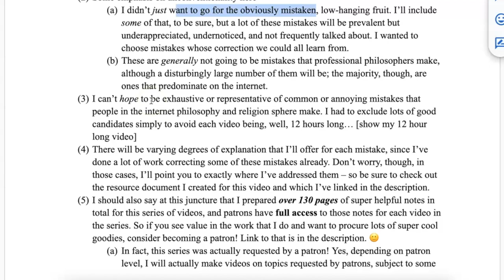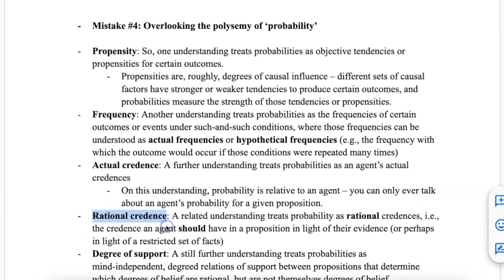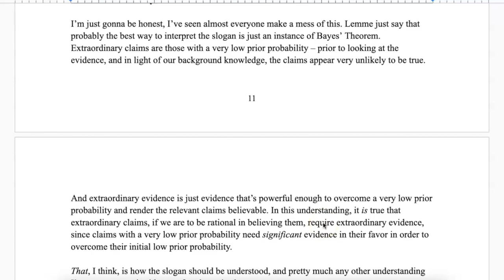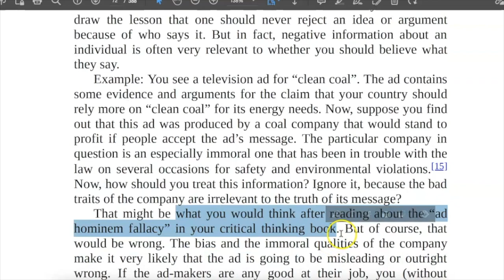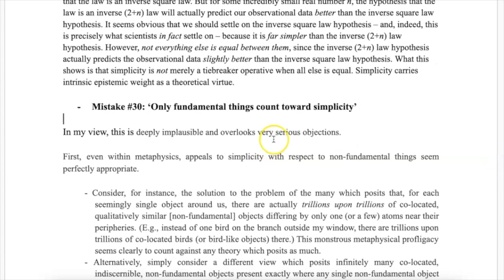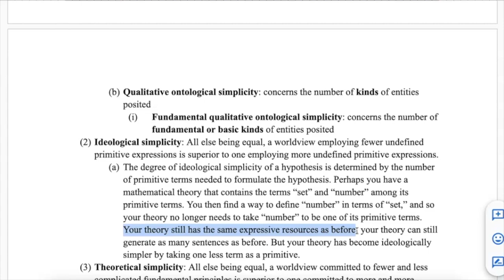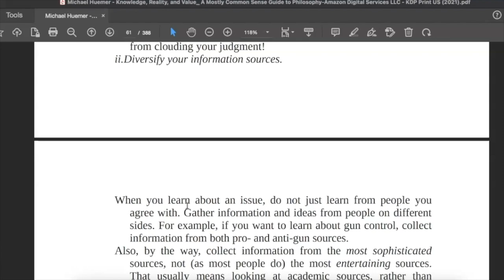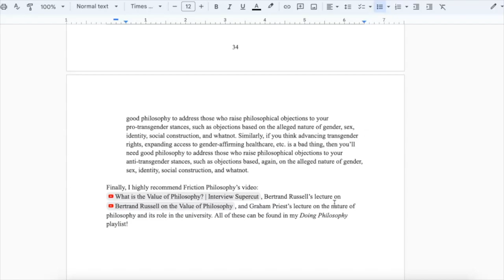These 54 mistakes are KILLING your philosophy game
In this first part of a seven part series, we cover common mistakes relating to epistemology, argumentation, philosophical methodology, the nature of philosophy, and behavior.

OUTLINE

0:00 Intro
1:00 Prelims
3:05 Overview of series
4:01 Mistake #1
16:51 Mistake #2
19:58 Mistake #3
22:34 Mistake #4
26:33 Mistake #5
27:51 Mistake #6
29:17 Mistake #7
29:59 Mistake #8
30:40 Mistake #9
31:23 Mistake #10
32:00 Mistake #11
41:40 Mistake #11 (extended)
45:01 Mistake #12 (corrected #)
46:34 Mistake #13 (corrected #)
49:30 Mistake #14 (corrected #)
53:54 Mistake #15
55:24 Mistake #16
56:14 Mistake #17
57:37 Mistake #18
1:01:52 Mistake #19
1:03:29 Mistake #20
1:11:10 Mistake #21
1:11:57 Mistake #22
1:14:44 Mistake #23
1:15:28 Mistake #24
1:16:53 Mistake #25
1:17:48 Mistake #26
1:38:56 Mistake #27
1:39:15 Mistake #28
1:42:22 Mistake #29
1:46:11 Mistake #30
1:54:01 Mistake #31
1:55:41 Mistake #32
1:58:07 Mistake #33
1:59:18 Mistake #34
1:59:41 Mistake #35
2:02:21 Mistake #36
2:03:55 Mistake #37
2:06:44 Mistake #38
2:08:51 Mistake #39
2:09:37 Mistake #40
2:10:41 Mistake #41
2:15:15 Mistake #42
2:16:30 Mistake #43
2:19:04 Mistake #44
2:26:03 Mistake #45
2:28:00 Mistake #46
2:28:47 Mistake #47
2:30:58 Mistake #48
2:32:26 Mistake #49
2:33:55 Mistake #50
2:40:37 Mistake #51
2:43:14 Mistake #52
2:45:34 Mistake #53
2:47:30 Mistake #54
3:04:57 Conclusion

RESOURCES

(2) My Springer book: (a) (b)

THE USUAL...